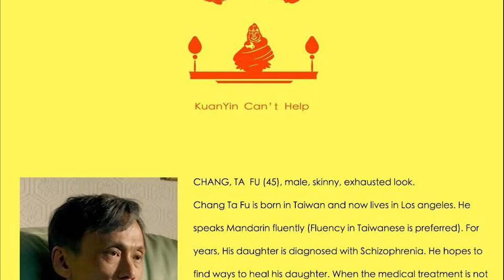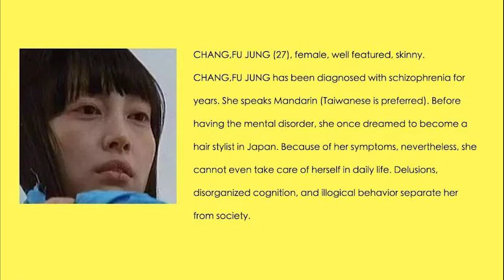Casting Call 演员招募｜CalArts MFA Thesis Film 加州藝術學院研究生畢業創作《藥方》招募主要演員。2021年1月28～31日，Santa Clarita, CA拍摄。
CalArts MFA Thesis Film
加州藝術學院研究生畢業創作

Directed by Nick Hsiao Jung Chang, it is an eccentric black comedy which explores Taiwanese local religions.
由張筱榕執導，這是一齣詼諧幽默的黑色喜劇，探討臺灣本土宗教文化。

Shooting Date:
1/28/2021~1/31/2021
拍攝日期：
2021/1/28~2021/1/31

Shooting Address:
Santa Clarita, CA
拍攝地址：
聖塔克拉利塔， 加州

$120 / Day ( for four days)
薪酬：
$120 / 日 (為期四日）

Looking for three actors who are able to portray the following characters. Proficiency in Taiwanese/Hokkien is preferred
誠徵三位可演繹以下角色的演員，臺灣話/閩語 使用人士優先。

請轉傳～

感謝各位閣下～

免责声明：

1. 该Casting Call（演员招募）内容和版权属于该项目负责人（导演或制片人），与本频道无关。
2. 本频道仅对基本信息进行了核实，并不能对事后发生的任何变动负责。
3. 本频道已获该项目负责人（（导演或制片人）许可，仅负责制作视频和发布。
4. 参与试镜的演员请自行判断真伪优劣，试镜行为属于个人行为与本频道无关。
5. 如有任何质疑或问题，请直接联系项目负责人（导演或制片人），以确保自身利益不被侵害。
6. 视频和封面中人物图像为角色参考形象（除特别说明外）。